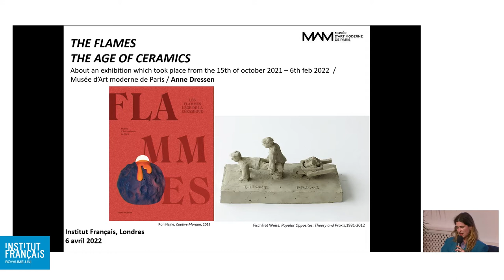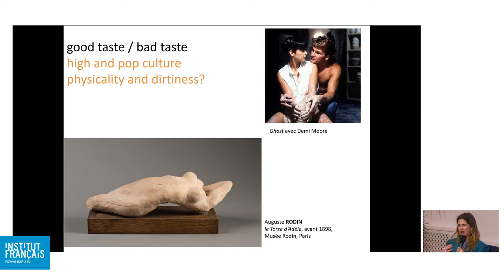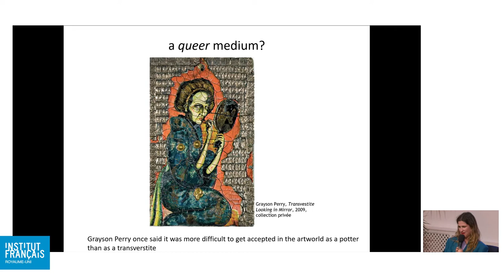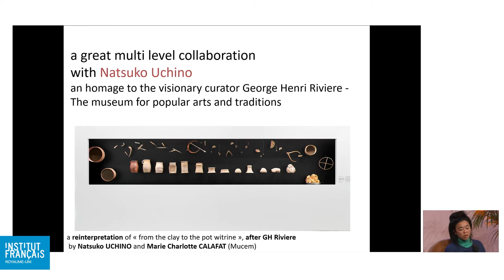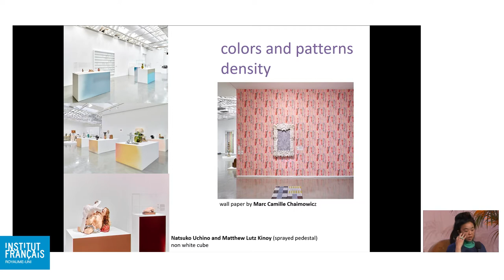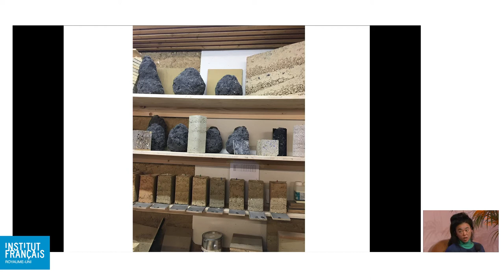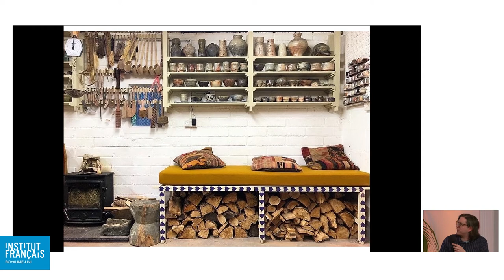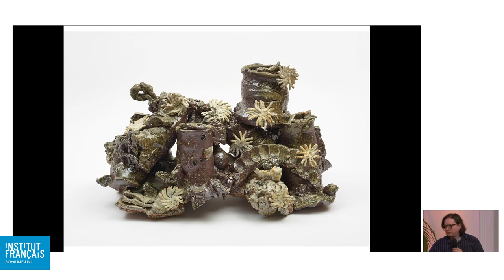Ceramic: Thinking, Crafting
Ceramic: Thinking, Crafting invited Anne Dressen, curator of the exhibition ‘The Flames: The Age of Ceramic’ at the Musée d’art moderne de Paris, with France-based artist Natsuko Uchino and British artist Aaron Angell to discuss how their work has challenged and re-invented the codes and tradition of ceramic practices. The discussion was moderated by London-based writer and editor Amy Sherlock and is part of our series of event called Art Matters.